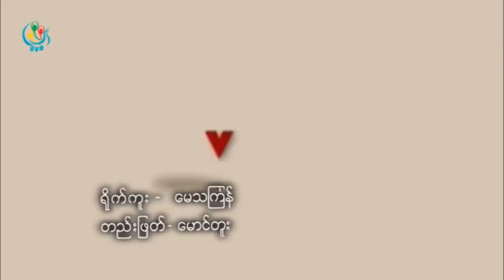DVB - သၾကၤန္ ႏွစ္ကူး အေပၚ သူတုိ႔ ေျပာစကား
DVB TV - သၾကၤန္ ႏွစ္ကူး အေပၚ သူတုိ႔ ေျပာစကား
ရုိက္ကူး - ေမသၾကၤန္
တည္းျဖတ္ - ေမာင္တူး